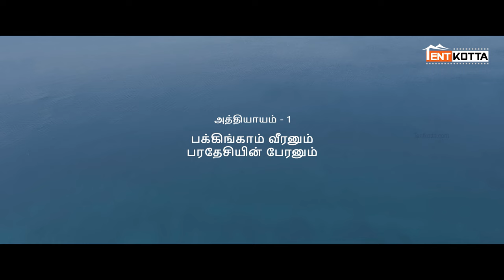Boat | The Bombs On Madras: From BOAT | Chimbudeven | Yogi Babu | Gouri G Kishan | Tentkotta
Ten people escape a bombing on a small boat, which unexpectedly stops and sinks mid-journey. The passengers struggle to survive as the boat goes down.

Movie Credits:-
Production Company - Maali and Maanvi Movie Makers & Chimbudeven Entertainment
Producer - Prabha Premkumar
Co Producer - C.Kalaivani
Writer & Director - Chimbudeven
Starring - Yogi babu, Gouri G kishan, M.S.Bhaskar, Chinni Jayanth, Jesse Fox-Allen,
Chaams, Madhumitha, Sha Ra, Kollapuli Leela, Aakshath Das

Crew
Dop - Madhesh manickam
Production design - T.Santhanam
Editor – Dinesh Ponraj
Trailer Cuts – D Pradeep Jenifer
Art director - S.Ayyappan
Head of Production – Mahindra Prabhu
Head of Finance -  Jinendar
Executive Producer - Vel.Karuppasamy
Make up - Pattanam Rasheed
Costumer - Sai – Shiva
Stunts- Sakthi Saravanan
Sound Design and Mixing - S.Alagiakoothan – Suren.G
Publicity Designer – Bharanidharan Natarajan
Co Directors - Vel.Karuppasamy – Bala Pandian - Yatra Srinivassan
Colorist - G.Balaji
Vfx –DTM Lavan Kusan
Historical Research - N.Sree Ganesh – R.Jayaraj – Chimbudeven
Screenplay analyst - Karunthel Rajesh – Chathrian – N.Sree Ganesh – R.Jayaraj
Associate Director – Demurra
Assistant Directors – Naveen, Pa.Krish, Nishanth, Gangadharan, Siddharth
Stills – Maneksha
PRO - Nikil Murukan
Production Executive - S.Krishnaraj